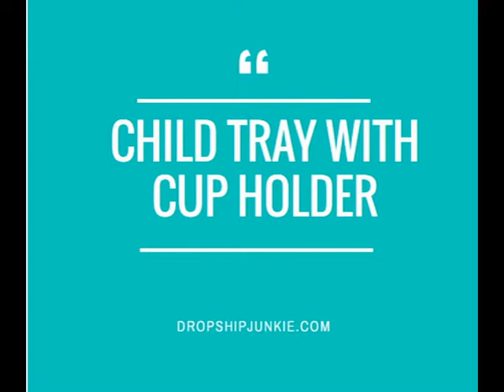Baby Trend Expedition Jogger Stroller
Baby Trend Expedition Jogger Stroller, Phantom, 50 Pounds

The Expedition jogging stroller features large bicycle tires and a front swivel wheel that can be unlocked for low speed maneuvering or locked into place for jogging. Stroller also can accept any of the baby trend flex-loc or inertia infant car seats to make a travel system, comes with both a parent tray with 2 cup holders and a storage compartment and child tray with cup holder. The multi-position reclining padded seat, has a fully adjustable 5 point safety harness and tether strap, and fully adjustable ratcheting canopy to block the sun and wind. The stroller folds effortlessly with a trigger release into a compact fold for easy storage or transport, and the extra wide ergonomically shaped rubber handle is both soft for pushing and cushy when transporting. Footrest reflectors provide greater low-light visibility, comes with an extra large storage basket, lightweight rugged steel frame construction and JPMA certified.